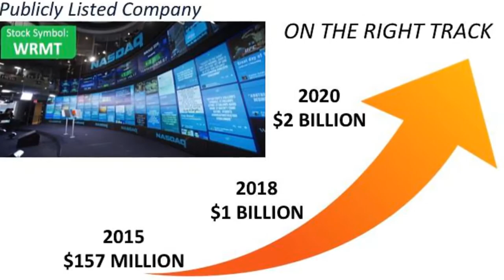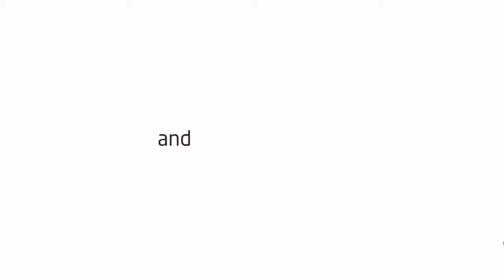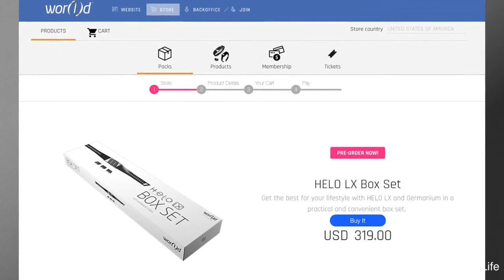New HELO LX 5 Minute Overview WGN World Global Network YouTube 720p